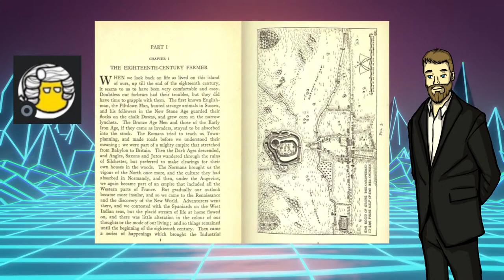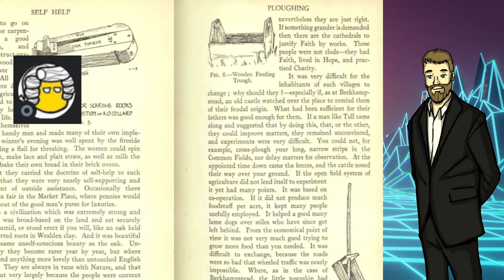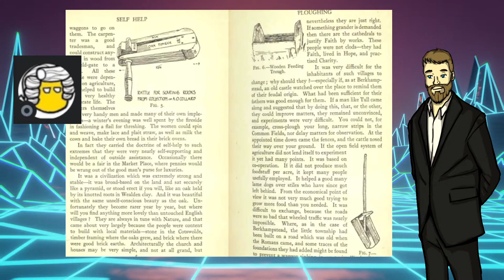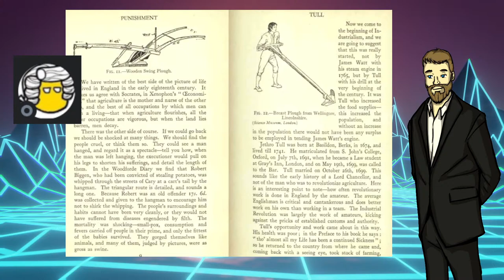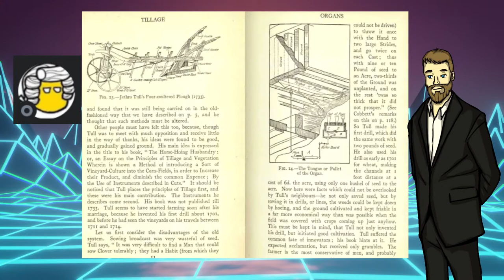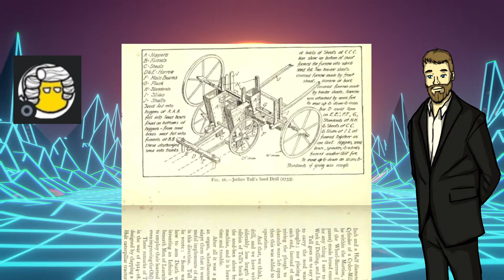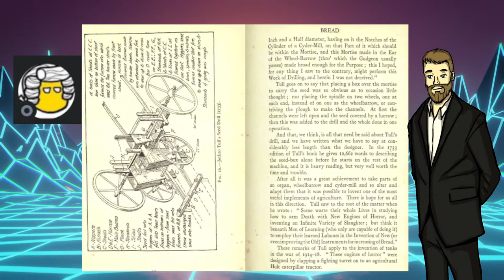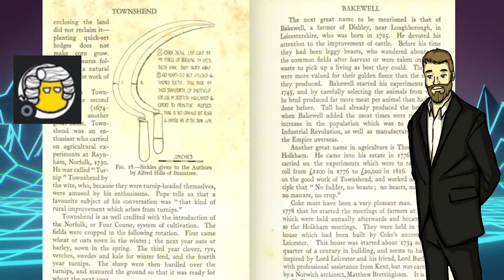A History of Everyday Things in England 1733-1851 (1952) Discussion and Readthrough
A History of Everyday Things in England is a book series exploring English life and how work, community, religion and leisure have changed over time. Join me as I read through this snapshot into the 18th and 19th century, with the blessed assistance of my guests.